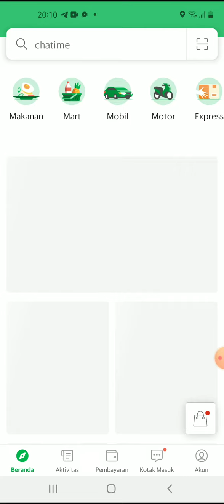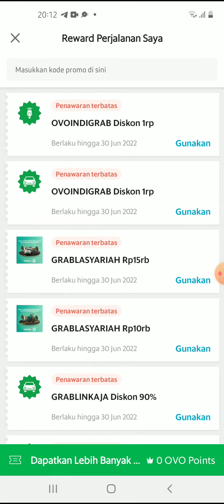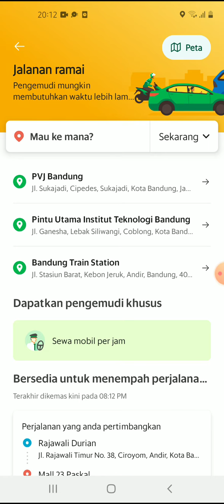Cara Melihat Harga Grab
Hallo bos bis dalam video ini otong bakal sharing ke Bos Bis semua,  Cara Melihat Harga Grab, bagi bos bis yang belum tau yuk simak videonya dan jangan di skip ya biar paham, mudah mudahan bermanfaat :)